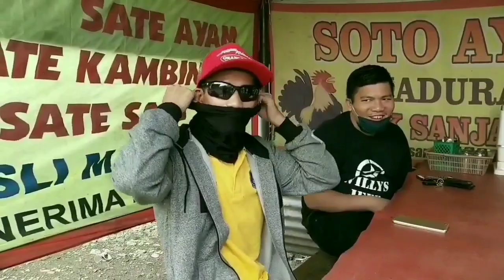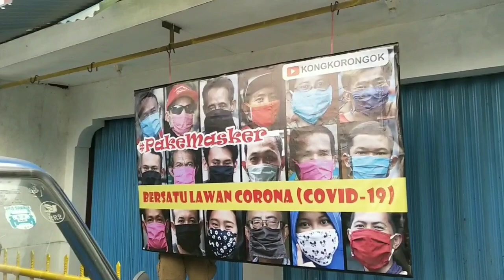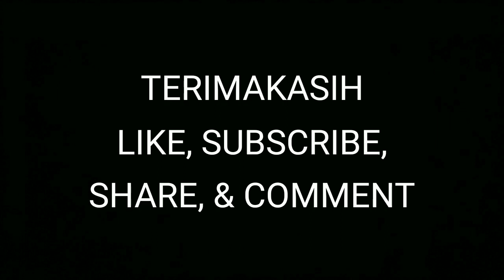Channel Kongkorongok & Warga Cangkuang Kolaborasi Kampanye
Bersatu Lawan Virus Corona (Covid-19).